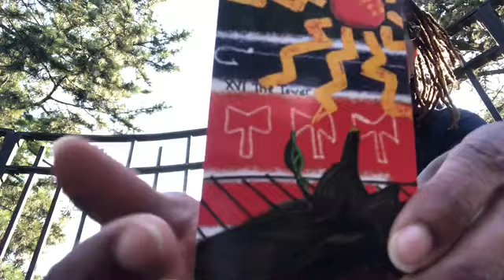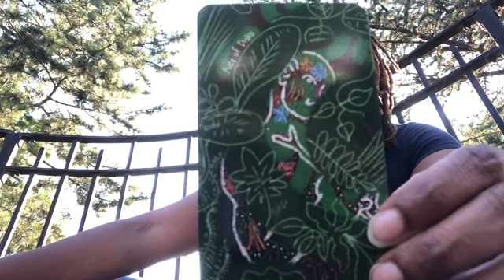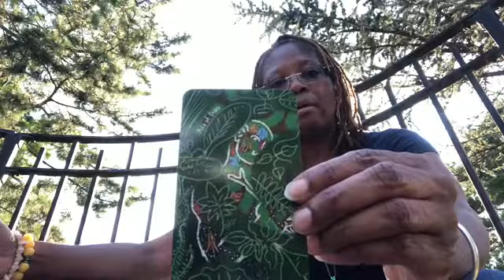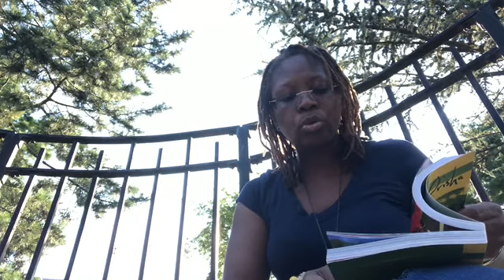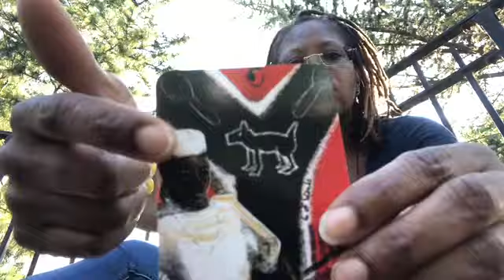Timeless 1-Card Tarot Reading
Hello Dynamic Stars,

Today's reading is a timeless simple 1 card reading using the Orisha Tarot. Whenever you see this video, the message is for you.  You can even come back to this reading and choose another item and get another reading for another day, another question, or topic. It's all up to you and your intuition.

Peace and Blessings on your journey.

Timestamps:
1. Citrine - 04:01
2. Black Tourmaline - 07:00
3. Pen - 10:36